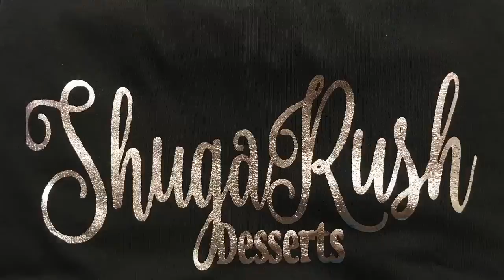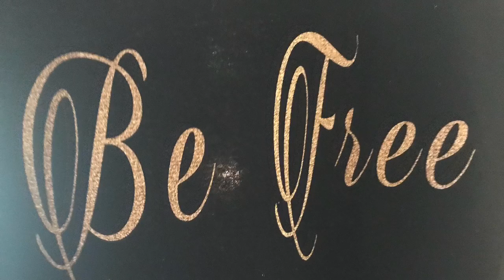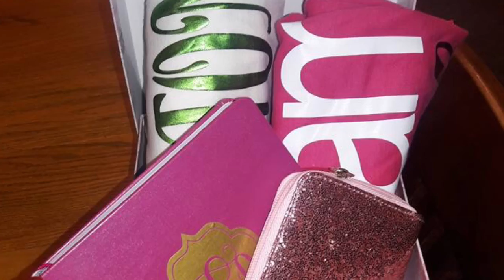Creative Custom Crafts